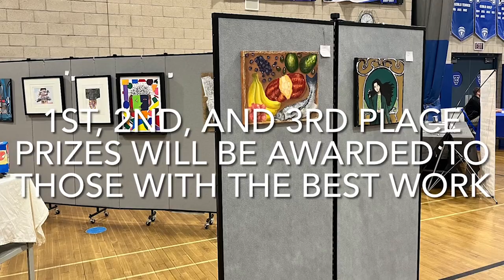Titan TV's Daily Update - February 8, 2023